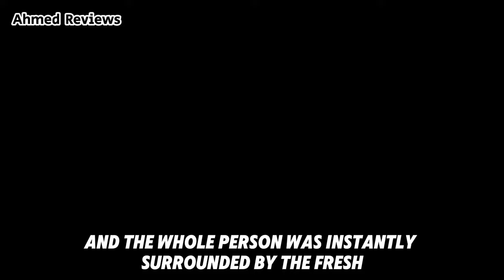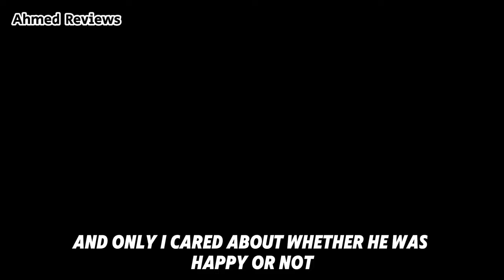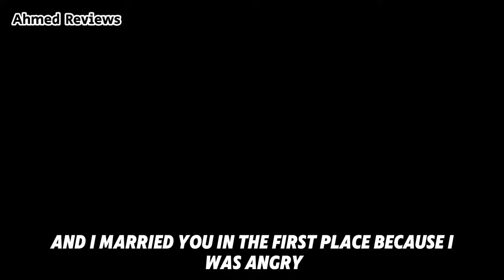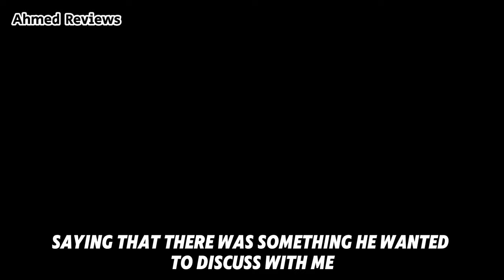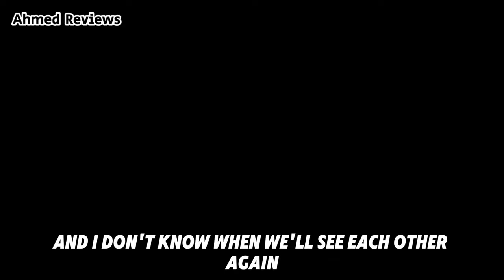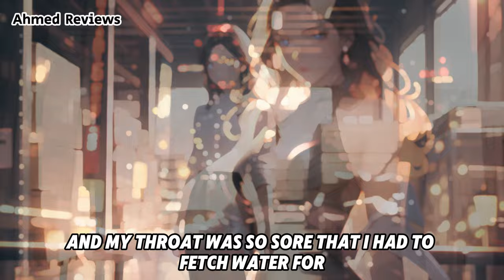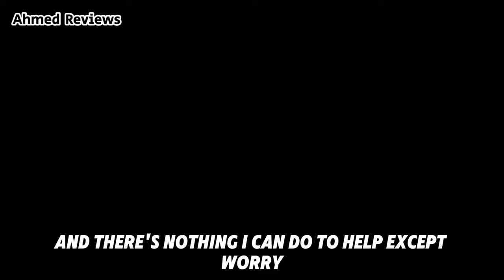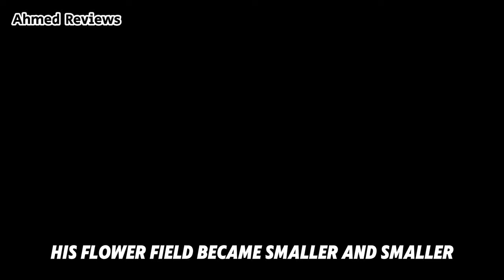My husband lost his memory in a car accident and remembers everyone, but he has forgotten me.